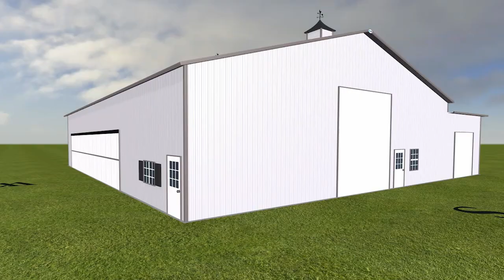Design the Interior of Your Pole Barn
You asked and we listened!

We updated our Design Online Tool and you can now design the interior of your pole barn.

Special features include:
• Different flooring options
• Different wall materials
• Additional furniture and equipment items